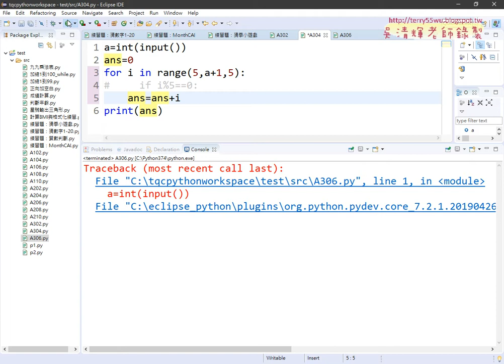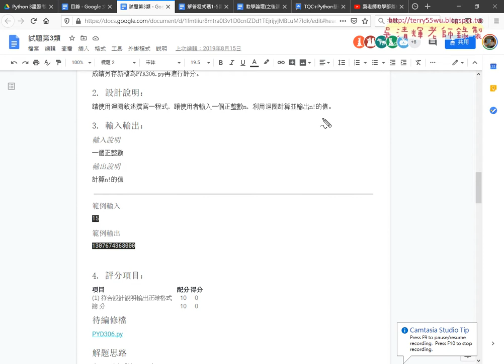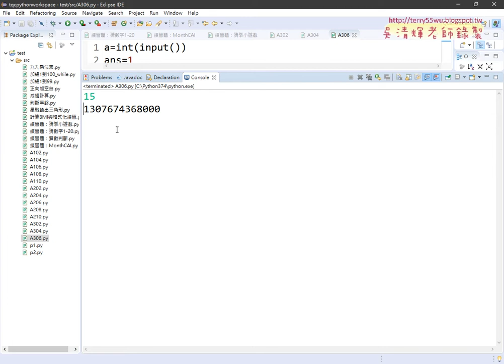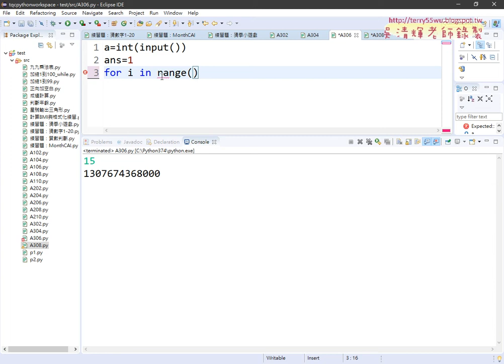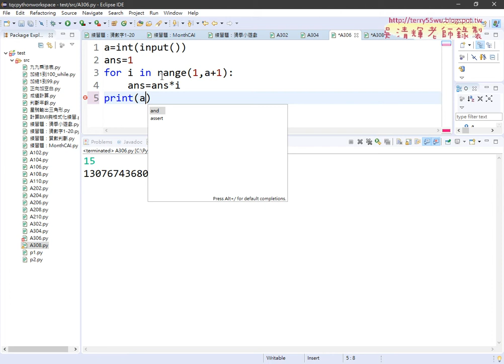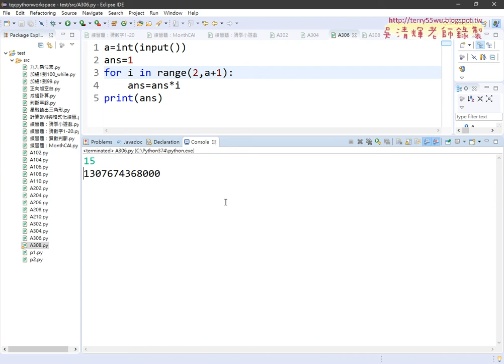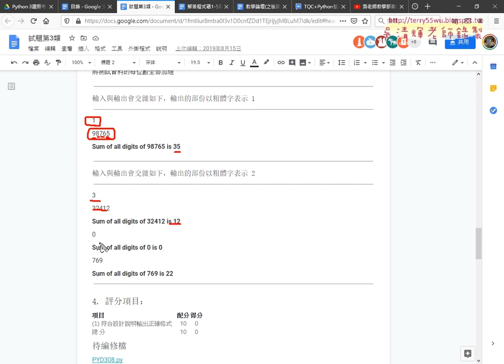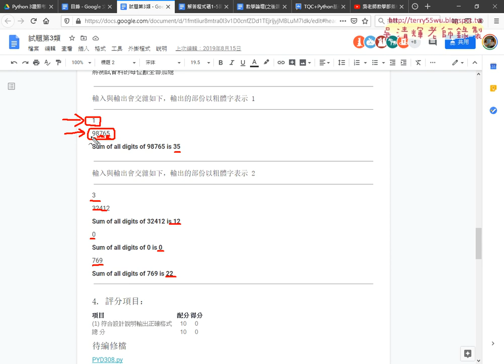06 306迴圈階乘計算程式說明